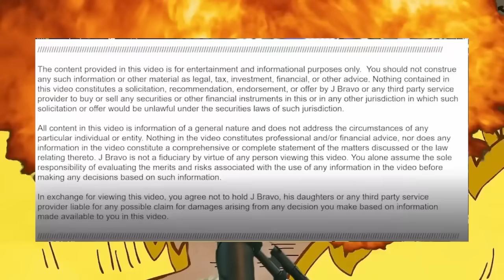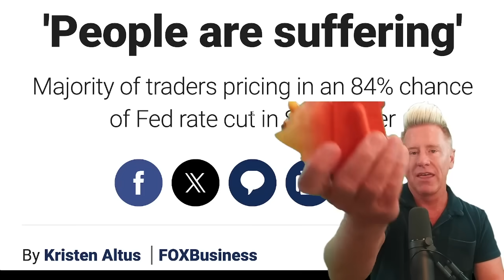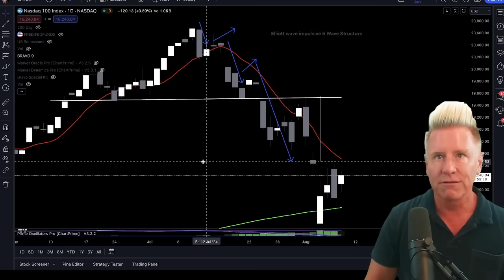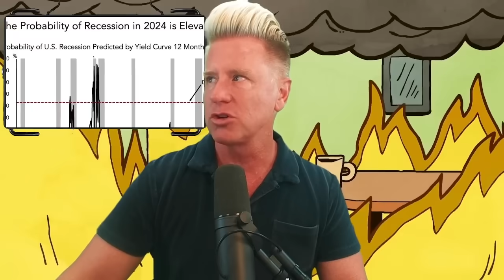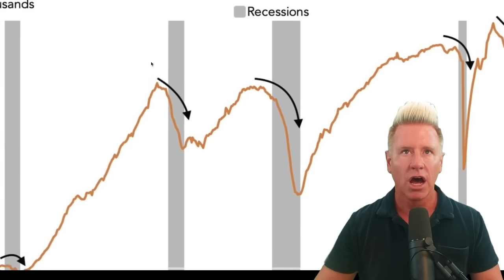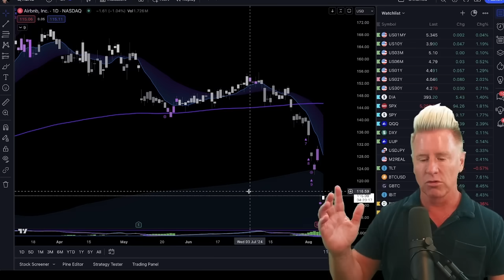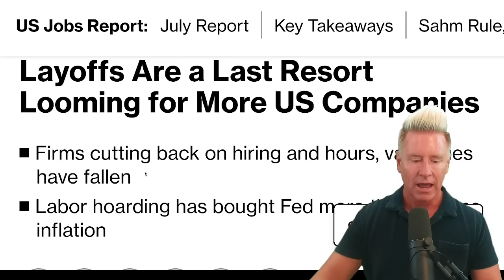THEY JUST DID IT......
BULL MARKET WATCHLIST! ONLY $1 A DAY! GET LOCKED IN BEFORE THE PRICE GOES UP!

CRYPTO WATCHLIST! LOCK IN AT $40 BEFORE IT GOES TO $50 IN 2 DAYS

BEAR MARKET WATCHLIST! ONLY $1 A DAY GET LOCKED IN BEFORE THE PRICE GOES UP!

OPTIONS WATCHLIST! ONLY $1 A DAY GET LOCKED IN BEFORE THE PRICE GOES UP!